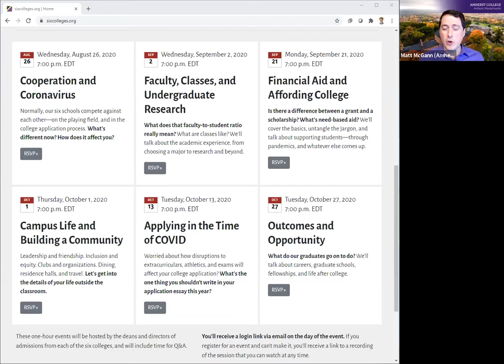Six Colleges Session 1: Cooperation and Coronavirus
The deans of admission from Amherst, Bowdoin, Carleton, Pomona, Swarthmore, and Williams team up for this info session on what we all have in common, and what's changed this year for college admissions.